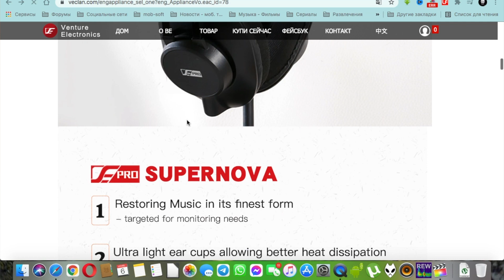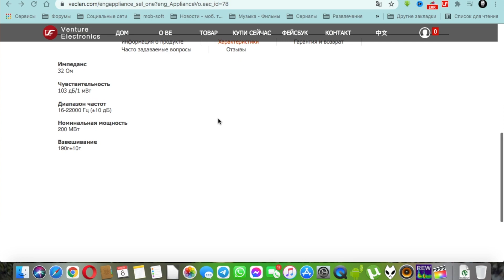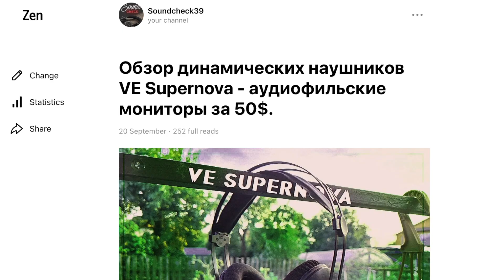Обзор VE Pro Supernova - 3вучание Сверхновой 💫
🎧Друзья, этим вечером хочу познакомить вас с бюджетной новинкой компании VE Electronics, их полноразмерными наушниками VE Supernova.
👉Купить наушники VE Supernova в официальном магазине Veclan Store:
00:00 - Вступление
00:56 - Характеристики
01:07 - Упаковка, комплект
01:20 - Внешний вид, посадка
02:31 - Звук
06:45 - Сравнение
08:12 - Итог

Для того, чтобы получить скидку нужно сначала оповестить продавца в личном сообщении о том, что вы подписчик канала, группы, чата «Soundcheck39» После решения технических вопросов и одобрения продавцом сделки, создаем «неоплачиваемый заказ» В настоящее время "неоплачиваемый заказ" создается следующим образом: после того, как вы попадаете на страницу выбора способа оплаты, нужно просто вернуться назад, чтобы заказ получил статус "ожидает оплаты". Все! Ждем изменение цены. (Внимание! Заказ действителен только 60 минут)